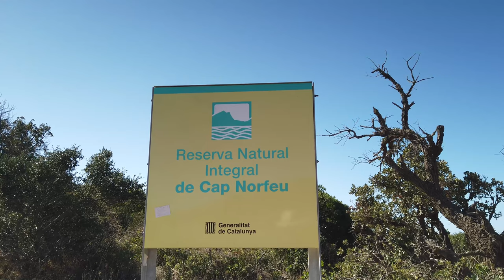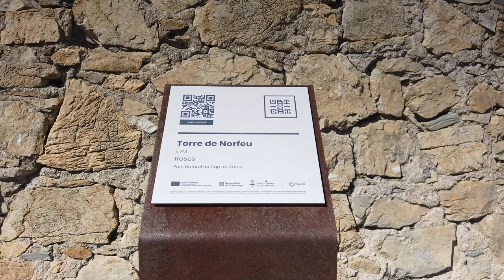Randonnée du Cap Norfeu sur la Costa Brava en Espagne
Depuis la plage de Montjoi situé à proximité de Roses une superbe randonnée de 12  km A/R nous mène jusqu'au Cap Norfeu dans le massif du Cap Creus